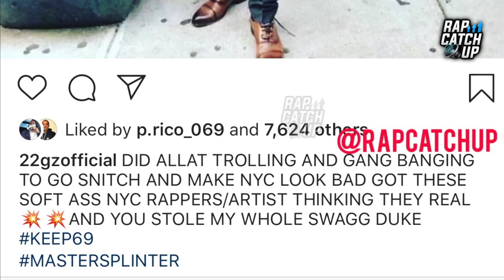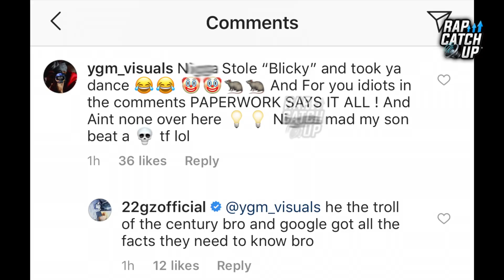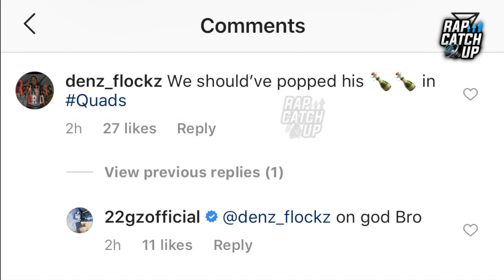NY Rapper 22Gz Calls Tekashi 6IX9INE 'Master Splinter' + Calls Out Quando Rondo for copying Kodak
New York rapper and SniperGang artist 22Gz recently came at 6IX9INE (Tekashi69) and Quando Rondo on Instagram out of the blue, criticizing 6IX9INE for flipping on his old friends and Quando for copying Kodak.

2 of the 3 posts were quickly deleted after they were published, but we caught them before they were removed. The first post remained on his feed until it was removed at some point today (2/19/19).

In the posts about Tekashi 6IX9INE, 22Gz called him ‘Master Splinter’, mocking his decision to co-operate with the Feds against his former Tr3yway affiliates, including Shotti and Kooda B. He also accused him of making “NYC LOOK BAD” though his trolling and snitching, hashtagged ‘KEEP69’ & accused him of stealing swag (referring to the Blicky Twirl which 6IX9INE adapted and used as a dance step in his music video for ‘STOOPID’). In the other deleted post 22Gz used A Boogie’s lyric from a collaboration with 69 about keeping things ‘100’ to mock him again, saying: “WHERE AT ABOOGIE LIED”.

The last quickly deleted post was a shorter post about Georgia rapper Quando Rondo, who recently received a lot of attention for getting the same hairstyle (wicks) as Kodak Black. Kodak himself accused Quando indirectly of stealing the hairstyle, claiming he gave the idea to the same stylist who did Quando’s hair. 22Gz called him a “FAKE ASS KODAK” and tagged him on the post. Once the other posts were deleted 22GZ began responding to comments on the first post, commenting laughing emojis to some comments and a mis-typed message which was presumably meant to read “PAPERWORK SAYS IT ALL”.

Don't forget to join the conversation below if you have anything to say.